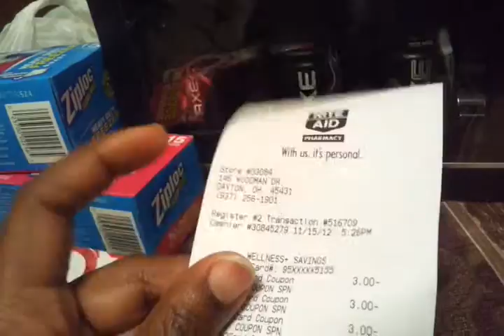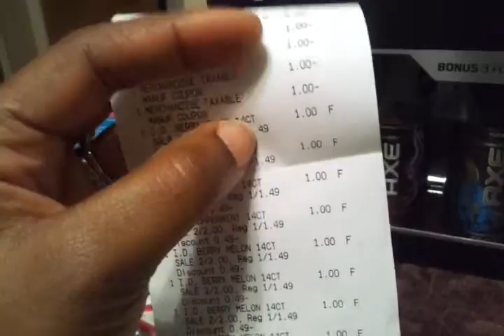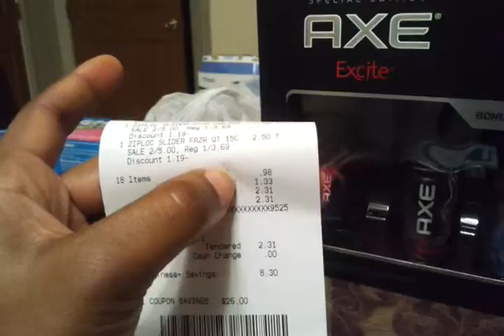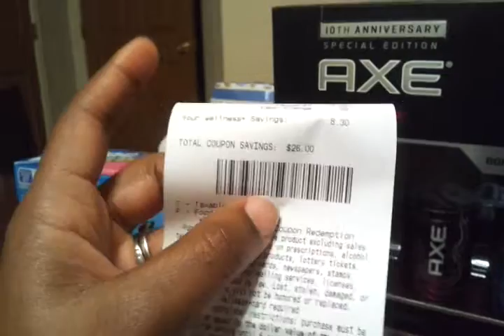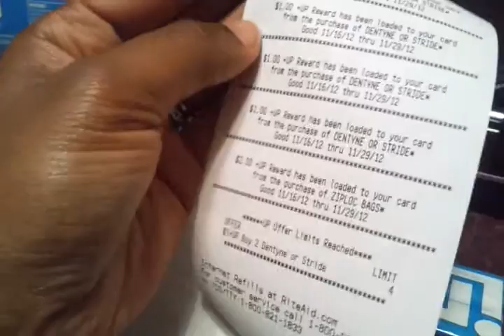Small RA haul nov 15 2012